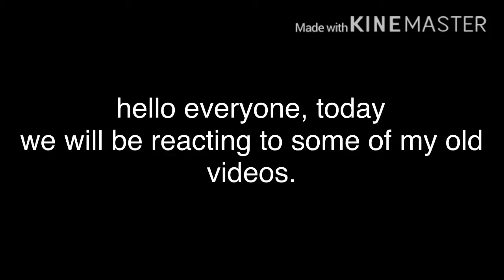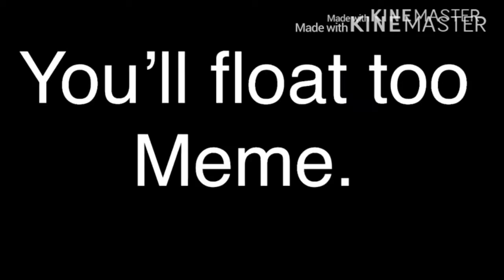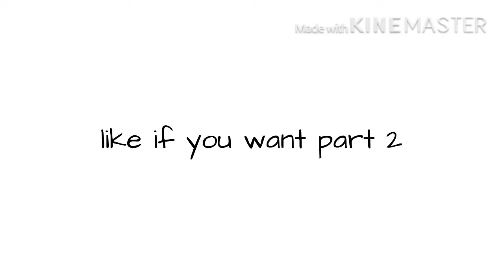Reacting to old videos